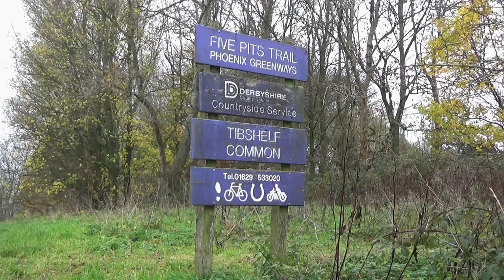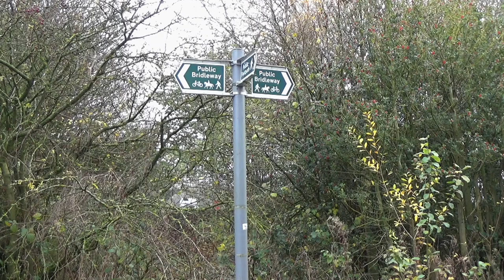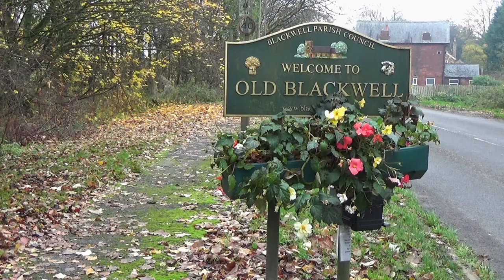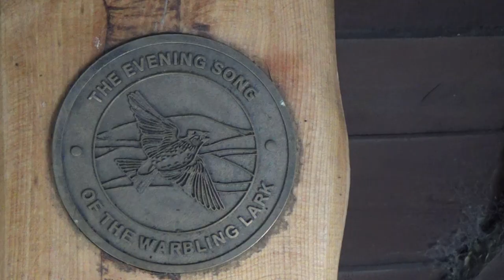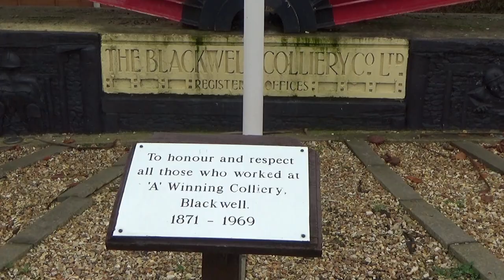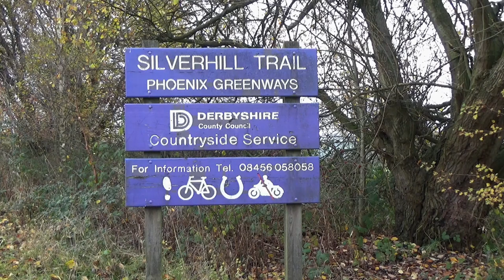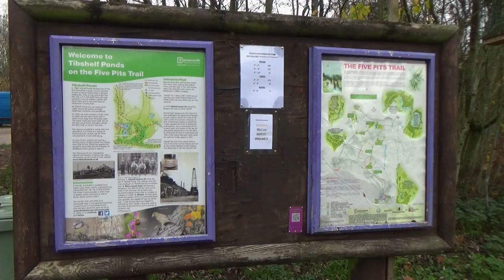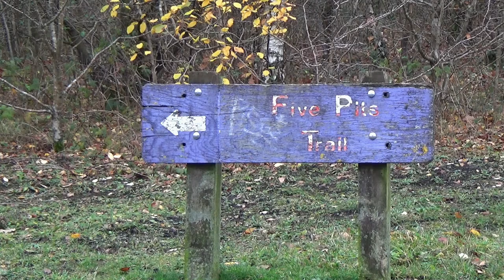187: Newton, Blackwell and Tibshelf Ponds (Bolsover 2022)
BOLSOVER DISTRICT WALK FEATURING NEWTON, BLACKWELL AND TIBSHELF PONDS

"Newton, Blackwell and Tibshelf Ponds”
Filmed 1st December 2022
Post-production completed 9th December 2022

Filmed in the Bolsover District in the county of Derbyshire. Locations include Tibshelf, Newton, Blackwell, Tibshelf Ponds and sections of the Blackwell Trail, Silverhill Trail and Five Pits Trail.

Special thanks to Blackwell Parish Community and Derbyshire County Council for their information used in my research for this film.

Click here for a map showing the route of the walk

For a small fee you can download any of my musical soundtracks I have composed for my films